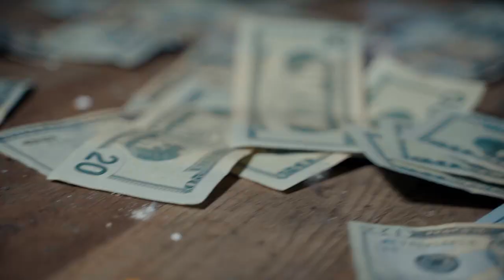Trench Baby - Standing Tall (Official Video) Shot